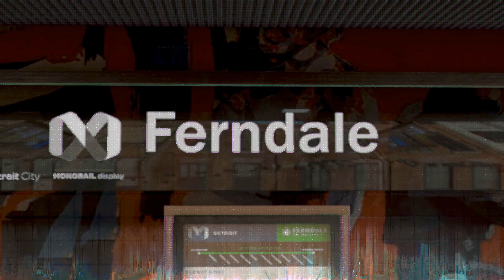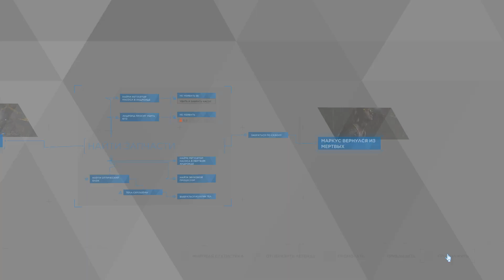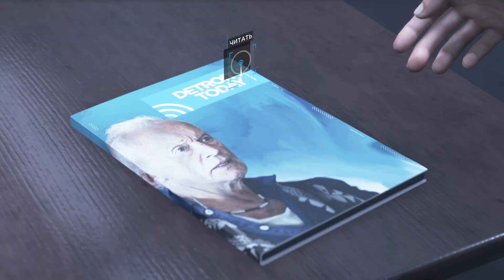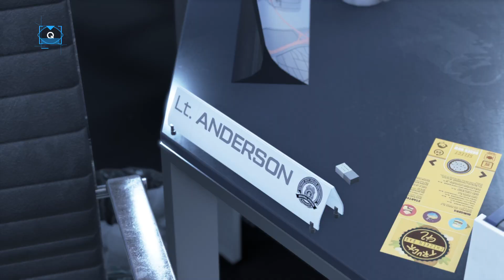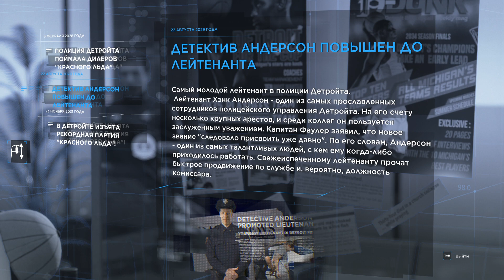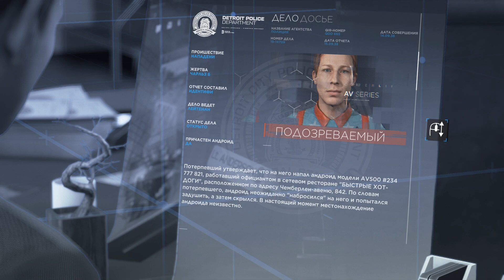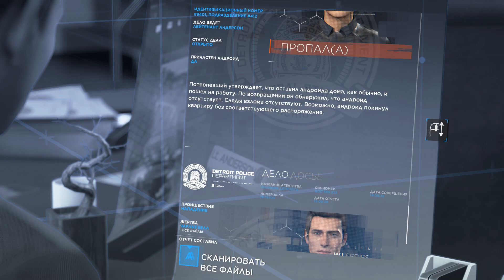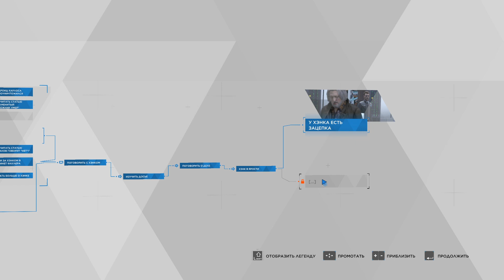ИЗ МЕРТВЫХ! ► Detroit Become Human! #7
Прохождение Detroit Become Human.